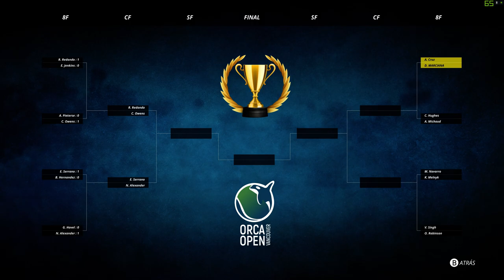Tennis World Tour 2 Tour #1 Ya no está ROTO, pero sigue mal🙃(Versión 1.08 / PC)